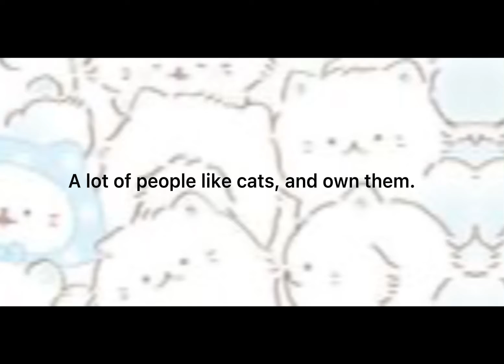Kittyevents- Dogs and cats